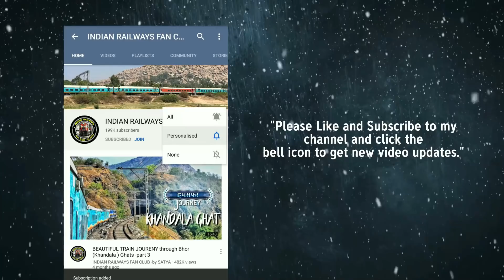Treat to Eyes AMAZING Budni ghats of vindhyachal range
i use in my journeys